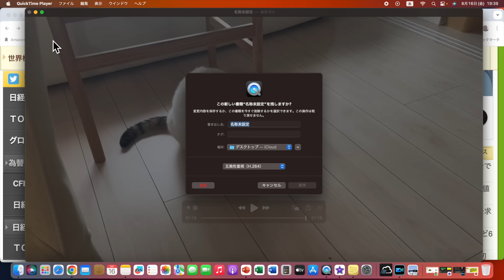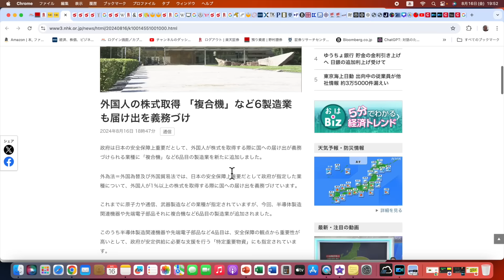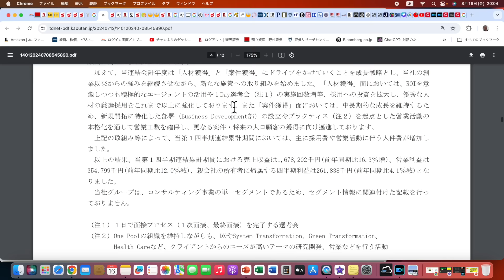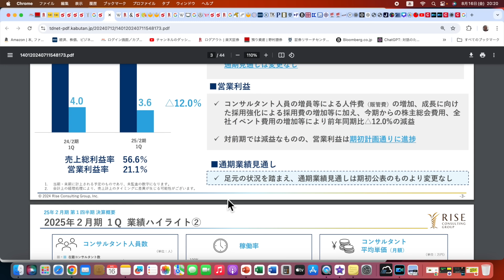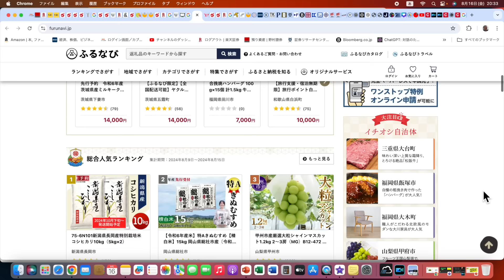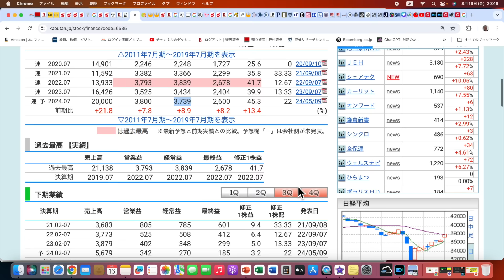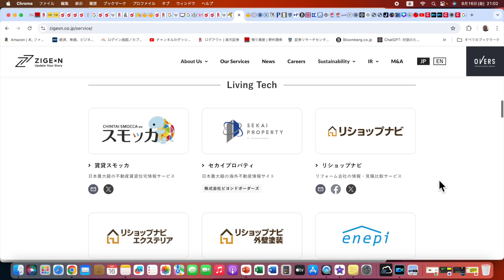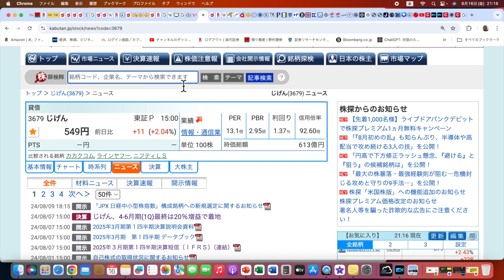お宝成長銘柄探し・営業利益率20%以上・売上成長率二桁・PER15倍以下、かつ1000円以下の低位株3銘柄を読解する。